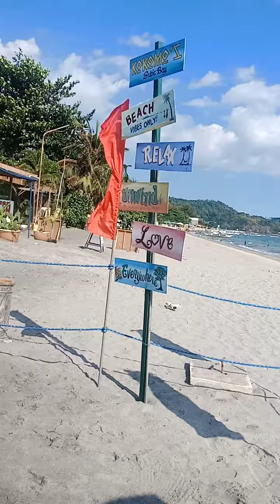kokomoz beach subic zambales.